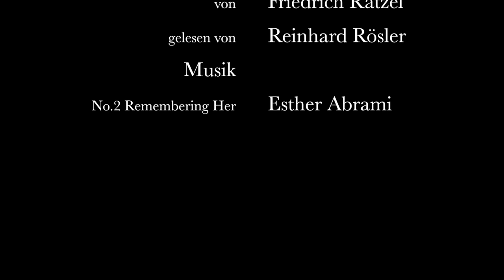Friedrich Ratzel: Die Halligen